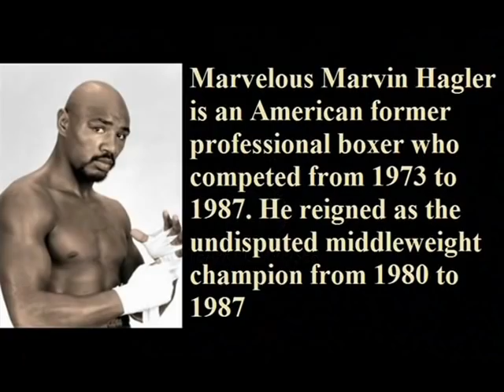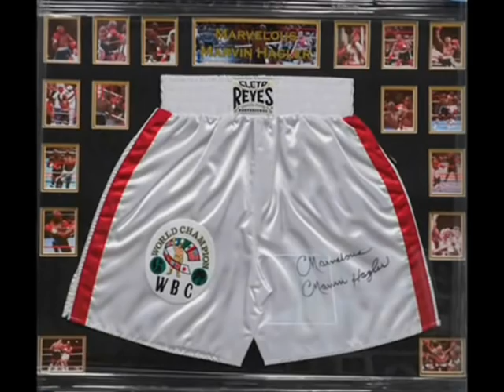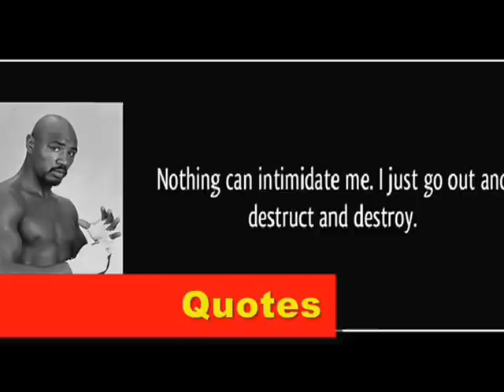Marvelous Marvin Hagler - Lifestyle | Net worth | Tribute | house | Family | Biography | Remembering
Video shows Lifestyle net worth biography information family dating girlfriend/boyfriend house car information and facts of Marvelous Marvin Hagler or Marvin Nathaniel Hagler

Marvin Hagler was american legend known as boxer.Marvin Hagler had brother and his name  Robbie Sims.Marvin Hagler had married two times and had five children with his first wife. he married his second wife name Kay Guarrera an Italian.Marvin Hagler who known for American Boxing Legend and Former undisputed middleweight champion gone at age 66

Voice given by The best channel members/staff/employee